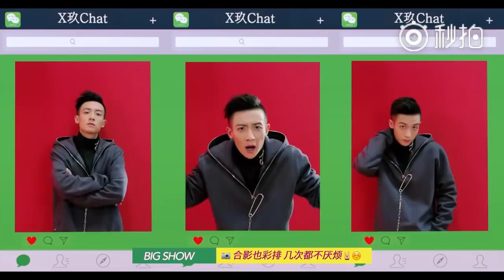XNINE (X玖少年团) - BIG SHOW [MV]